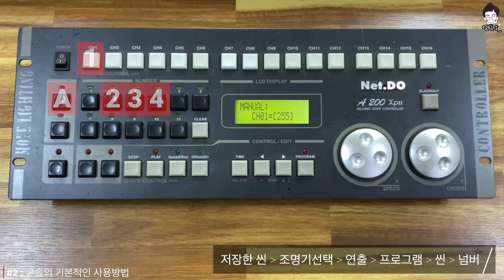[조명클라쓰] Net.do A200xp2 (2/3)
[Net.do] A200xp2의 교육영상입니다.

0:00 - 교육계획
1:01 - 2편 콘솔의 기본적인 사용방법
1:21 - 조명기기와 조명콘솔의 연동 (Patch)
3:00 - 조명기기 조작하는 방법
3:33 - 저장방법 (Scene)
4:02 - 저장방법 (Chase)
5:14 - 수정하는 방법 (Scene)
5:28 - 수정하는 방법 (Chase)
5:56 - 이동하는 방법 (Scene)
6:21 - 지우는 방법 (Scene)
6:35 - 지우는 방법 (Chase)